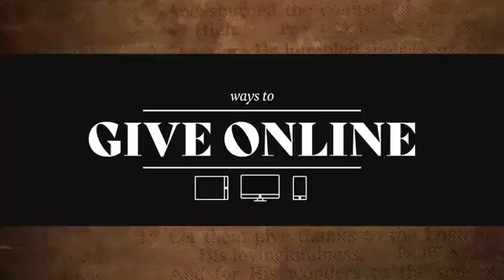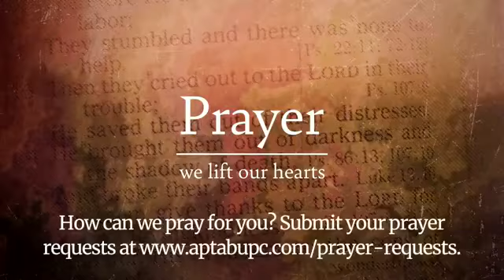The Secret of the Lord | Pastor Talmadge French | August 15, 2021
Apostolic Tabernacle
9769 Tara Blvd.